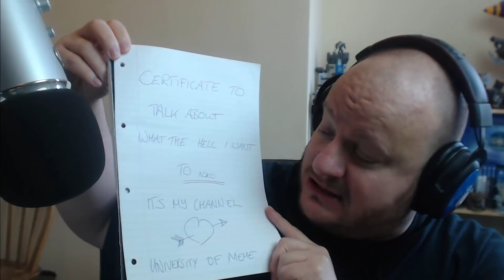Blizzard Back the HORDE into a Narrative Corner (AzChats #81) !!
Blizzard have backed the Horde into a narrative corner with some really poor writing. Leading into Battle for Azeroth Horde players are trapped in a situation they may not want nor wish to participate in.